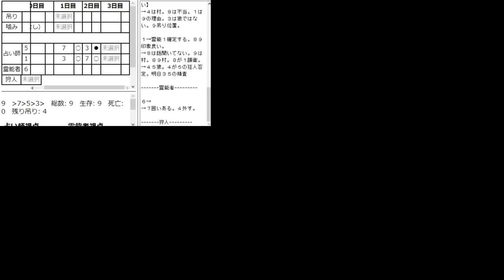【人狼殺】 カオスすぎて爆笑wwwwヤバすぎる村www【人狼2000戦経験者のボイス人狼】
✄ 配役 ✄

狼２狂人１　占い１ 狩人１霊能１
連続ガードなし、初日占いランダム

✄ メタとは ✄

リアルの事情や戦績を推理材料として持ち込むこと、初心者であることを明かすこと、過去の試合の話、キャラの中の人を推測、システム上の話などをすること。ゲーム性を崩壊させ、それは「人狼ゲーム」ではない、別の推理ゲームになってしまう。

✄ 人狼用語 ✄

◇黒、白
黒＝人狼
白

◇ライン
占い結果、霊能結果、投票先によるものや、発言からできた「繋がり」。そのラインを切ることは「ライン切り」。